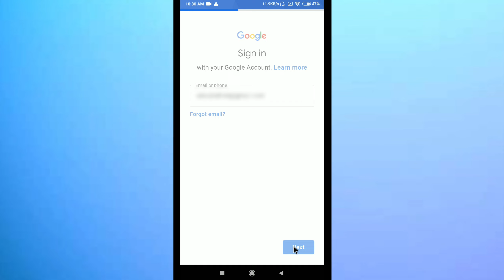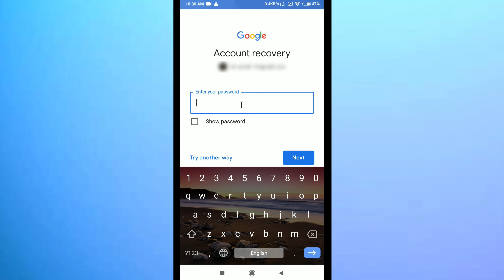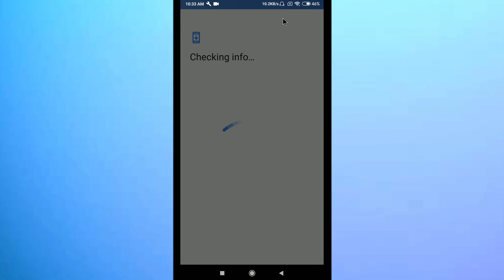How to remove account acction required & Verify that it's you Problem fix | google account recovery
there was a problem signing in to your account youtube
gmail ko recovery kaise kare
youtube channel ko recovery kaise kare
Verify that it's you
Gmail login problem fix